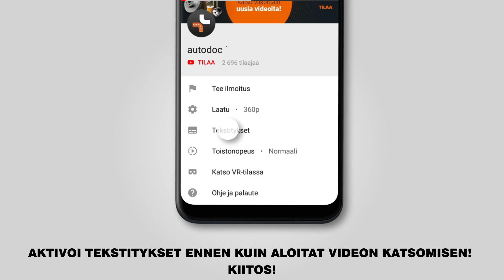Kuinka vaihtaa jousijalan tukilaakeri BMW 3 (E46) -merkkiseen autoon [AUTODOC -OHJEVIDEO]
Kuinka vaihtaa jousijalan tukilaakeri / iskarin yläpää / iskunvaimentimen yläpää BMW 3 (E46) 1.8 Cabriolet 04.2000–12.2007 -merkkiseen autoon [AUTODOC -OHJEVIDEO]

BMW 3 Saloon -auton (E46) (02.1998–04.2005) / BMW 3 Compact -auton (E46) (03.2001–02.2005) / BMW 3 Convertible -auton (E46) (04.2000–12.2007) / BMW 3 Touring -auton (E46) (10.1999–02.2005) / BMW Z4 Convertible -auton (E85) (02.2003–12.2009) jousijalan tukilaakeri täytyy pääsääntöisesti korjata yhden ja saman menetelmän mukaisesti

🔝 Huippuvalmistajat jotka valmistavat jousijalan tukilaakeri: BILSTEIN; SACHS; MONROE; RIDEX; STARK.

0:00 — BMW 3 (E46) – jousijalan tukilaakeri: vaihe-vaiheelta -vaihto-opas
1:02 — Kierrä alemman äänieristeen kiinnikkeet auki.
2:28 — Irrota kallistuksenvakaajan laakerin kannakkeet.
2:57 — Asenna kallistuksenvakaajan laakerin kannakkeet.
3:44 — Asenna alempi äänieristys.